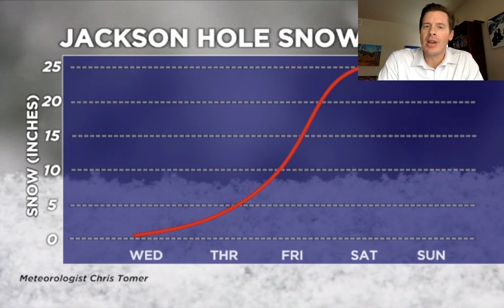Mountain Weather update 1/26, Meteorologist Chris Tomer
Atmospheric River and big totals from CA to UT to WY.  Meteorologist Chris Tomer 1/26/2021.